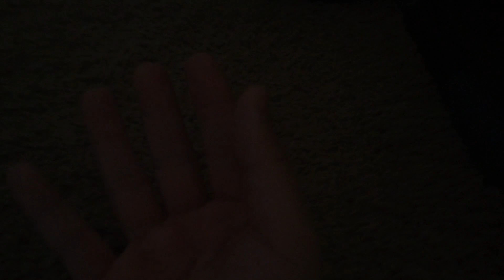Goosebumps (2023) Episodes 8 You Can’t Scare Me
Episodes is Here